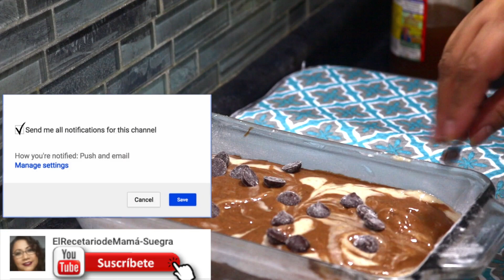PANQUÉ MARMOLEADO DE PLÁTANO/SIN GLUTEN/SIN HUEVO